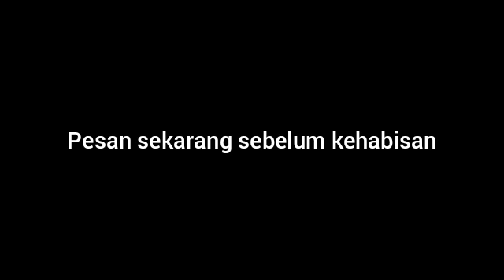Kapsul Herbal Penambah Imun Tubuh | WA 08112784082 | Herbal Untuk Haid dan Keputihan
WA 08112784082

Kapsul Herbal Penambah Imun Tubuh, Kekebalan tubuh, cegah flu, le minerale, tips sehat, pola hidup sehat, meningkatkan sistem imun, cara meningkatkan sistem kekebalan tubuh, apa itu sistem imun, kekebalan tubuh, sistem kekebalan tubuh, vitamin kekebalan tubuh untuk anak, vitamin kekebalan tubuh yang bagus, ayo hidup sehat tvone, meningkatkan daya tahan tubuh anak, imunitas tubuh,